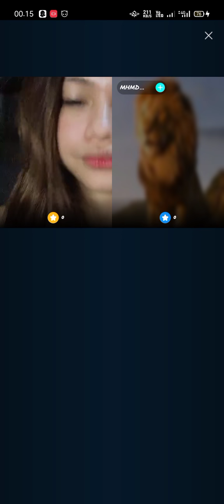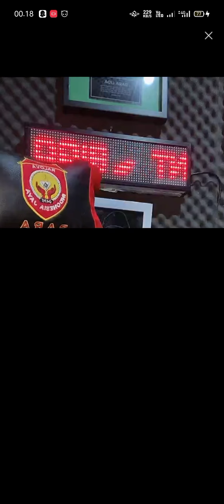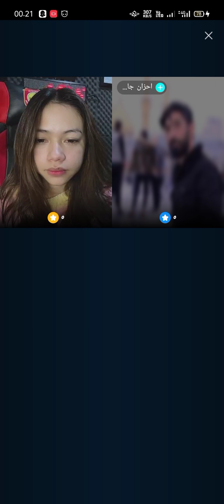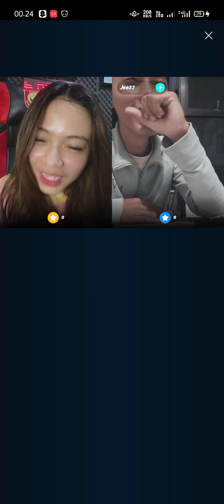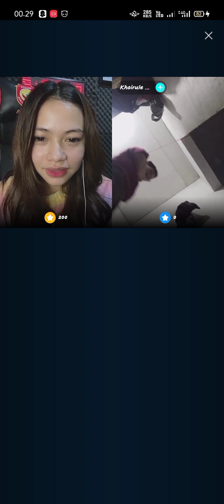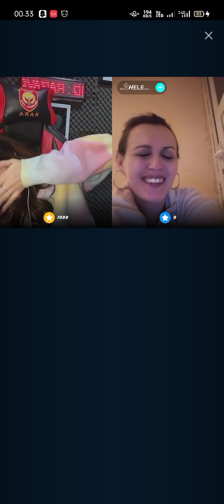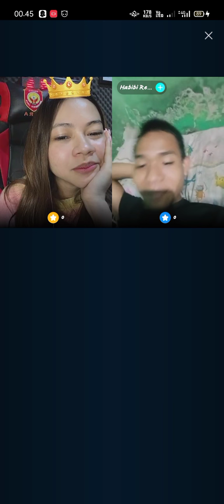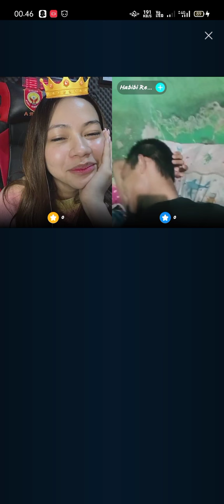BIGO LIVE || LADY RARA GROGI NYANYI DEPAN BULE